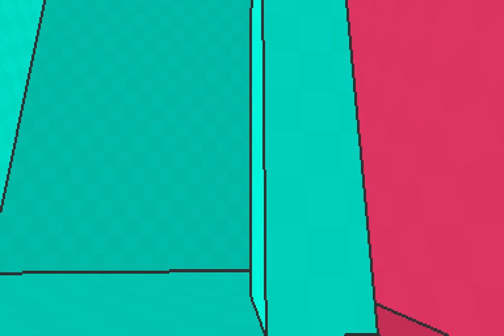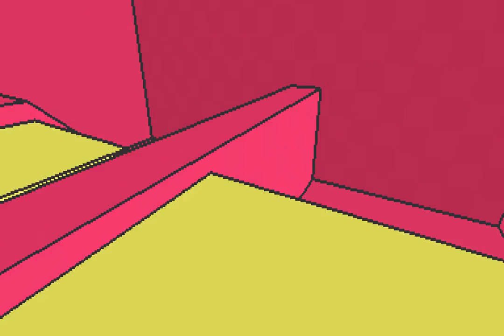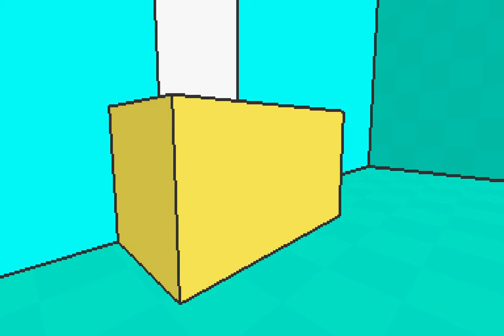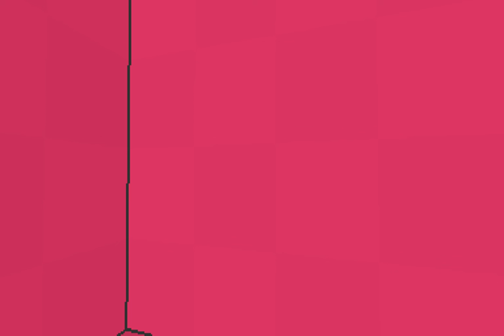Dual Colour Sliding - Overlapped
Full unedited gameplay of Overlapped, had to stop since I got stuck and there isn't a level reset button.

Video contains flickering images.